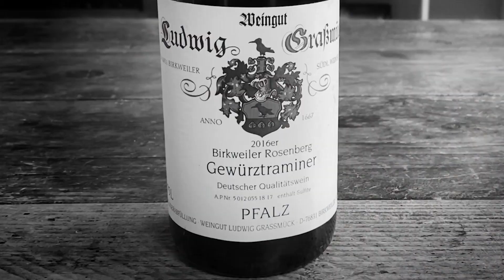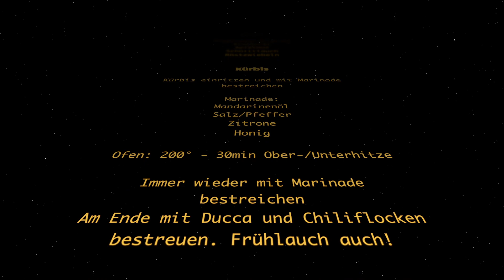Pfalz entkorkt, Folge 1: Sebastian Bordthäuser präsentiert Pfälzer Gewürztraminer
Ein neues Video Format aus der Pfalz sorgt für Aufsehen in der Weinszene: Pfalz entkorkt wird präsentiert vom Sommelier, Wein-Journalist und Influencer Sebastian Bordthäuser. An seinem telegenen Küchentisch in Köln-Ehrenfeld präsentiert "Bordti" in zwölf Folgen Weinen kategorisiert in verschiedene Themen. Der Startschuss fällt mit einer sehr traditionsreichen Sorte, dem Pfälzer Gewürztraminer. Was man dazu am besten isst und welche Weingüter Bordti empfiehlt? Entdeckt es in der ersten Folge von "Pfalz entkorkt"

Passende Rezepte zu den Gewürztraminern:

Stulle

Roggensauerteigbrot in Scheiben schneiden, Blutwurst in Scheiben drauf legen, dünn mit Apfelmus bestreichen, Schnittlauch und Röstzwiebeln drüber, fertig!

Kürbis

Am besten Hokkaido-Kürbis entkernen, in Spalten schneiden, diese einritzen und mit der Marinade bestreichen.

Marinade:
3 EL Mandarinenöl ( Olivenöl mit Bio-Mandarinenschale 2-3 Tage ziehen lassen)
Salz/Pfeffer
1 EL Zitrone
1 EL Honig

Im Ofen: bei 200°  ca. 30min bei Ober-/Unterhitze garen. Immer wieder mit Marinade bestreichen.  Am Ende mit Ducca und Chiliflocken bestreuen. Frühlauch auch!

Ravioli

Teig aus:

100g Mehl
1 Ei
Prise Salz

Verkneten, 30min im Kühlschrank ruhen lassen. Dünn mit Teigmaschine ausrollen, immer wieder mit Mehl bestäuben und Ravioli mit der Leberwurst formen und füllen. Etwas Kochwasser mit einem Schuss Gewürztraminer aufkochen und mit 50 g kalter Butter pro Person binden. Salzen, Pfeffern, frischen Majoran kurz mitschwenken und drüber streuen.